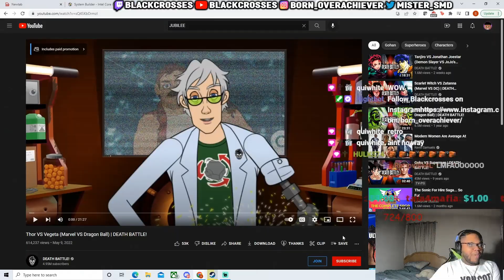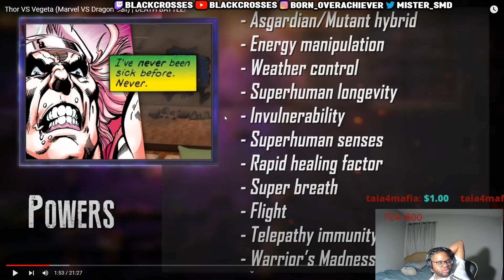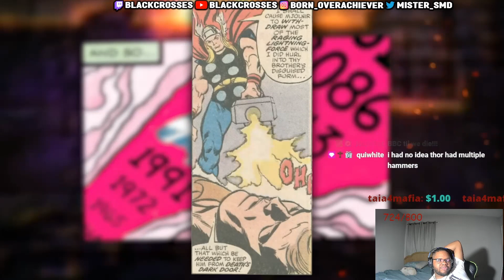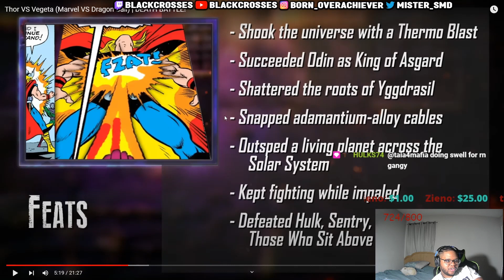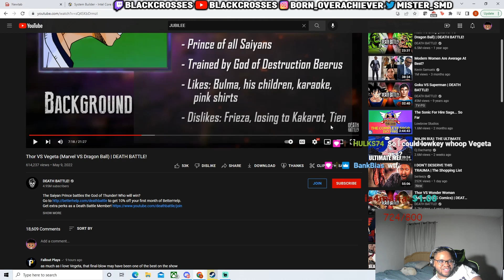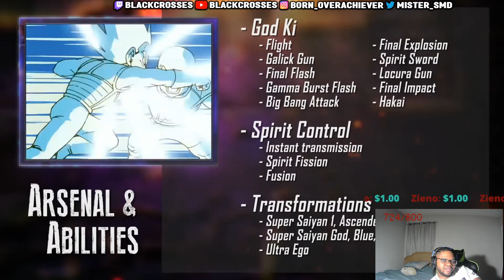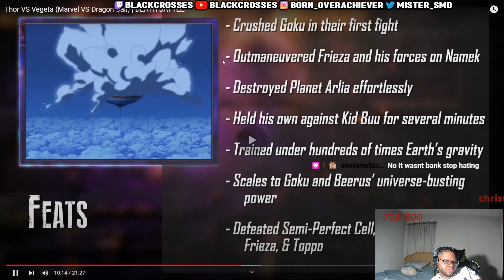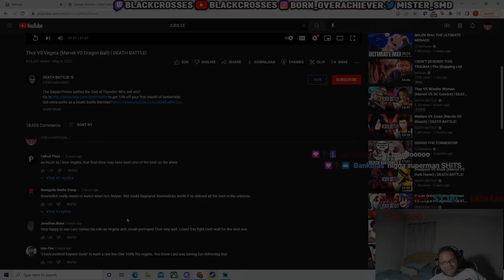THOR VS VEGETA (Marvel VS Dragon Ball) DEATH BATTLE REACTION